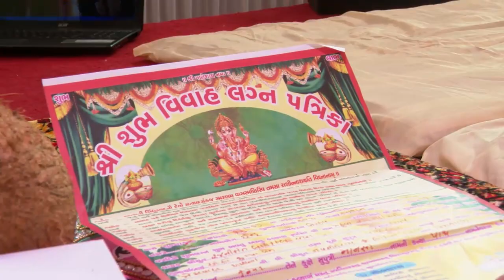Engagement Ceremony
Our clients realise to spend the rest of their life together and hence, we help them start as soon as possible to cherish it forever.